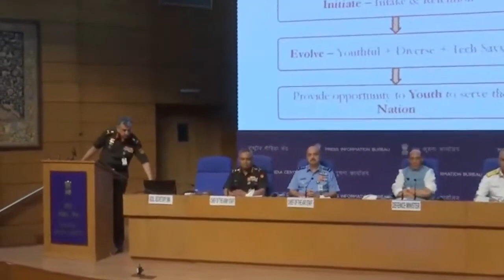Defence Minister Rajnath Singh Media Conference on ‘Agnipath Scheme || SRI Rajnath Singh .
B, P, BHARAT .